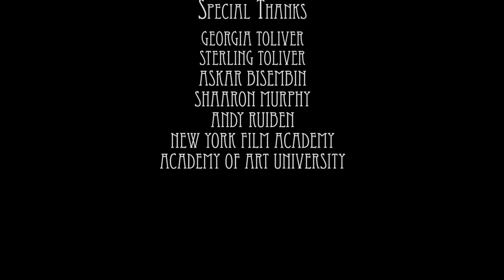The Guest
Director/screenwriter Ernest Goodman
Genre: Comedy
Run time: 6:40 min
Synopsis:
Based on the classic Anton Chekhov short story, this film is adapted to fit modern day America. A retired colonel visits John's house and overstays his welcome with boring war stories. John unsuccessfully tries various ways to badger the guest to leave. He finally comes up with a scheme that has the colonel rushing out the door, but at the cost of his whole evening.
Official Selection of Hollywood Reel Independent Film Festival 2012, Los Angeles.